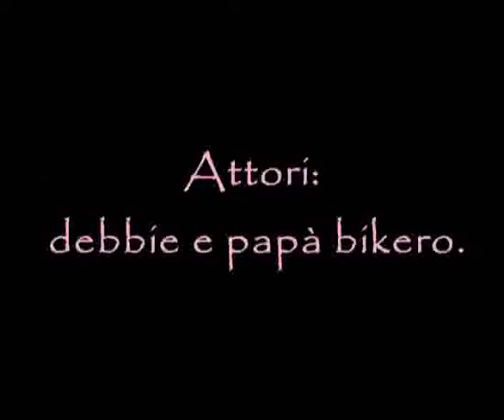la supposta _Roman sketch_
splendita barzelletta realizzata da bikero e debbie.